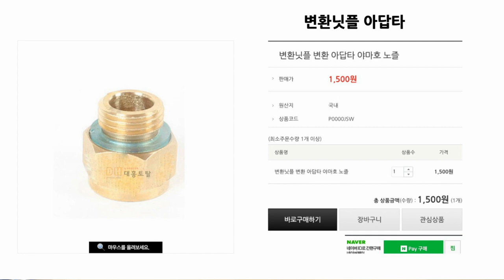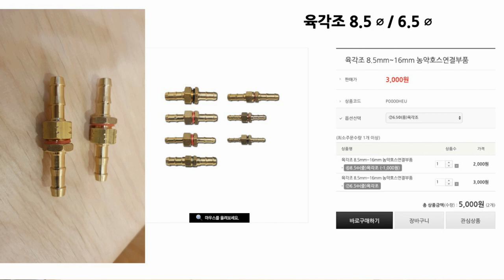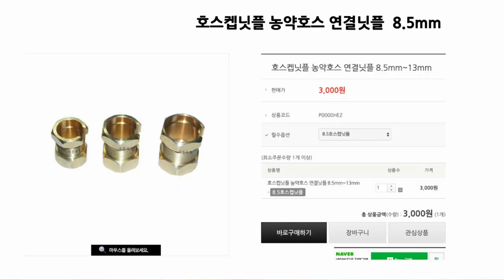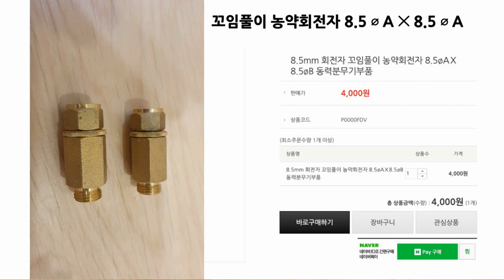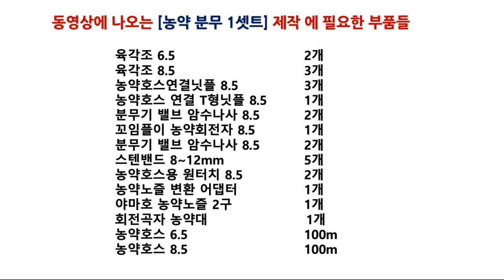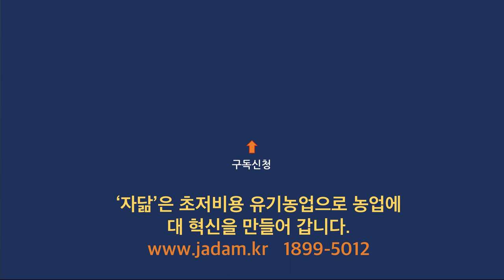농약 약대, 노즐& 부품들, 아주 편리한 농약 살포시스템 만들기. 부품구입처